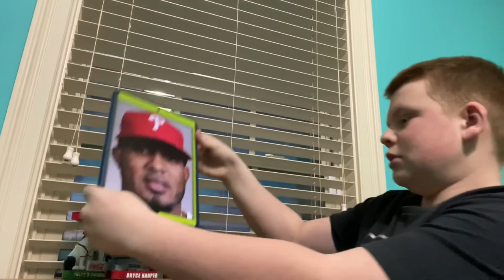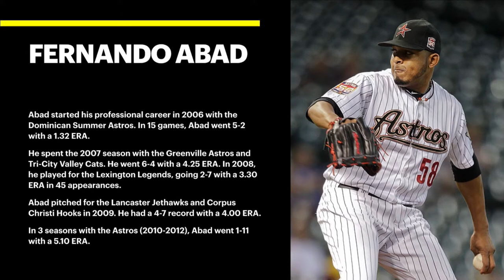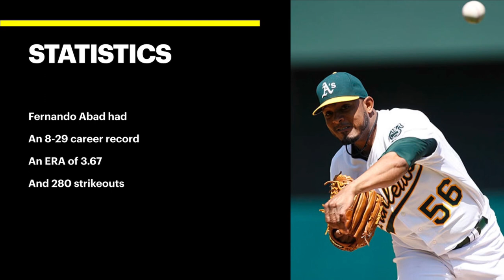Baseball players: Fernando Abad